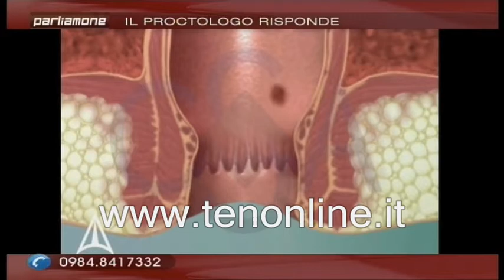ten PARLIAMONE 13 dicembre 2016 Il proctologo risponde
Ospite:  GIOVANNI MILITO Proctologo